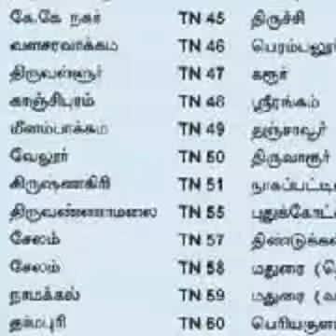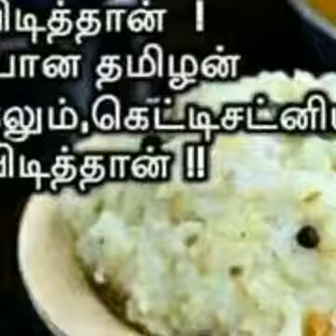April 14, 2017